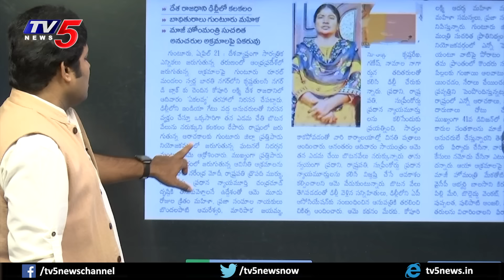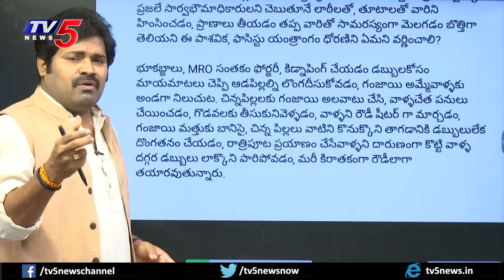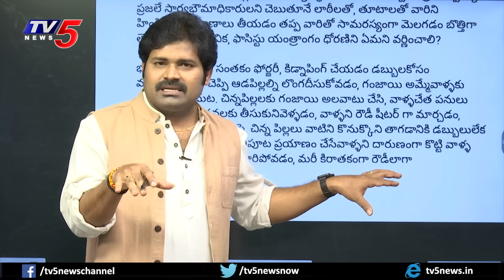ఉలిక్కిపడ్డ ఏపీ.. Woman CUTS HER FINGER Over Jagan Govt ROWDYISM | TV5 Shiva Explained | Maro Netram